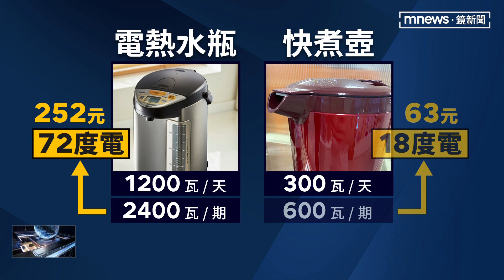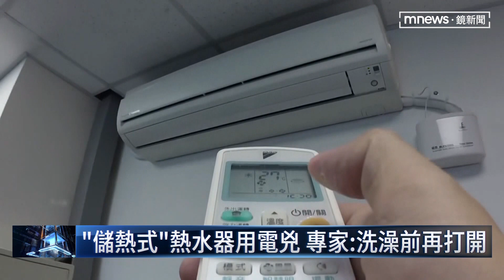「電熱水瓶、儲熱式熱水器」 吃電怪獸傷荷包｜鏡新聞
夏天到氣溫動輒飆破37度，基本電費加上冷氣電費，就怕荷包吃不消，但如果不想脫離冷氣房，想省電就得揪出家中吃電怪獸，像有些家庭洗澡用的儲熱式熱水器，或是電熱水瓶，因為要時刻維持溫度很耗電，專家建議這類電器可以集中使用時段，不用時把它關掉，多少能省點開銷。